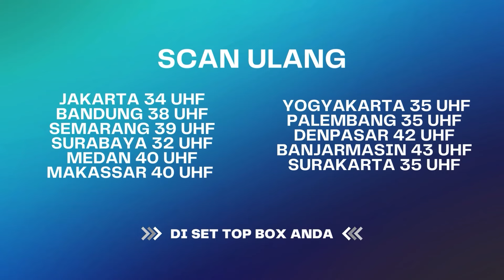Tetangga Dita Dengan Gamblang Bilang Suami Dita Itu Saka !! | Suami Pengganti ANTV Eps 149 (7/10)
Saka menghampiri Dita di rumahnya. Ternyata bersamaan dengan itu, Dion juga sedang ada di sana. Dita akhirnya meminta Dion untuk bersembunyi di kamar agar tak ketahuan sama Saka.
Galvin yang sudah tahu soal pernikahan rekayasa antara Dita dan Dion akhirnya menginformasikan hal itu kepada Ariana. Tapi, Ariana saat itu bilang kalau dia tak ingin konfrontasi lantaran belum banyak cukup bukti.

Setelah itu, Ariana memutuskan untuk mengunjungi rumah Dita untuk mencari fakta baru. Saat hampir sampai, mobil yang ditumpangi Ariana tak sengaja menabrak seorang ibu-ibu tetangga Dita.
Di momen itu, Ariana menanyakan informasi terkait Dita dan suaminya. Si ibu-ibu ini dengan gamblang menjawab bahwa suami Dita adalah Saka, sementara Dion adalah sepupunya Saka. Ariana langsung kaget mendengar fakta tersebut.

000004
004048